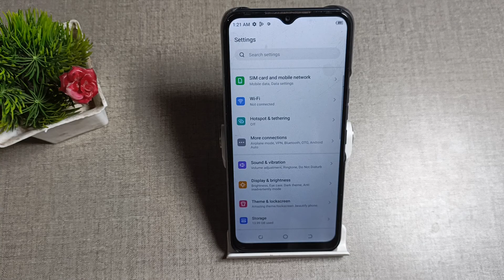How to on & off Airplane mode in tecno pop 5 LTE, network mobile settings